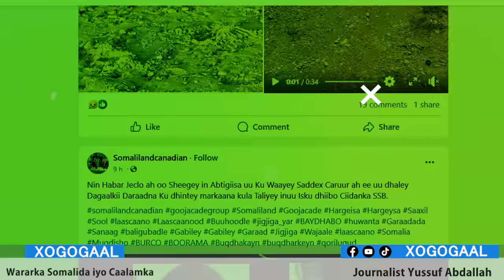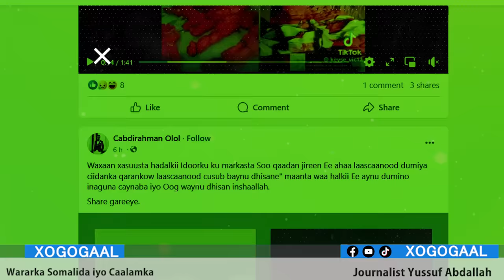Xog Miyuu Burburay Ciidankii Awooda badnaa ee Somaliland? Dagaalka oog ee xalay? guusha huwantu waa?